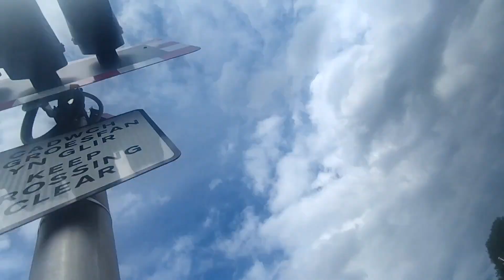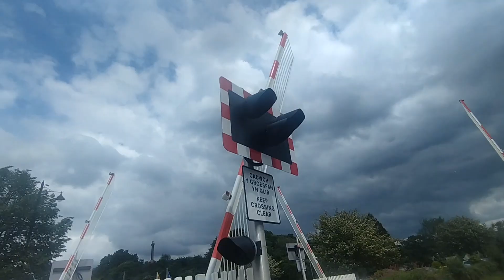*4 CAR* Porthmadog Level Crossing